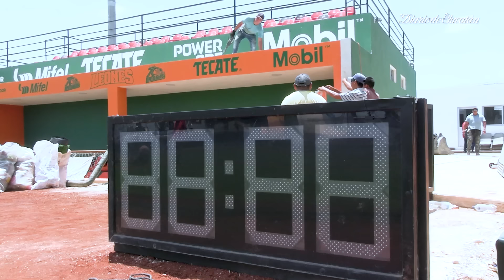El nuevo estadio de los Leones de Yucatán, en Kanasín: Lo que debes saber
Periodistas de Diario de Yucatán visitaron hoy lunes 22 de abril la casa de los Leones de Yucatán en la temporada 2024, donde un ejército de trabajadores labora a todo vapor: en unas horas se cantará el playball en esta sede. Más información